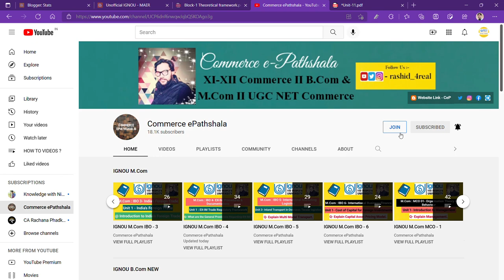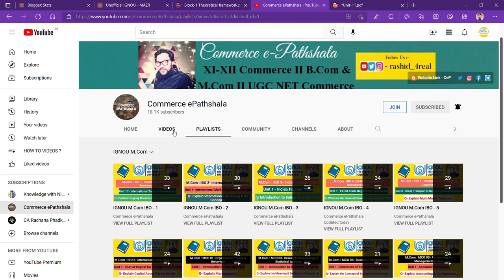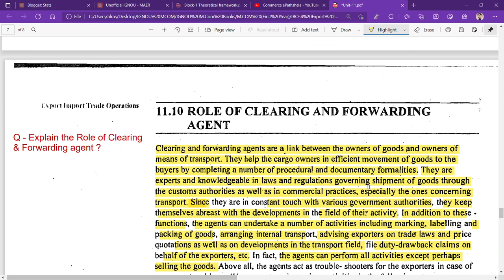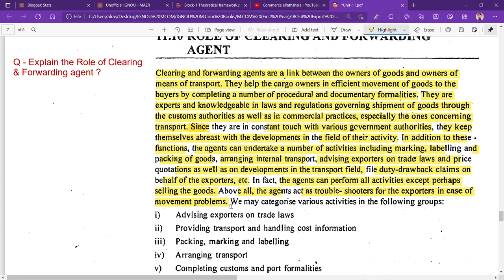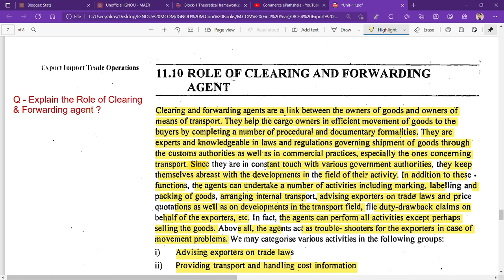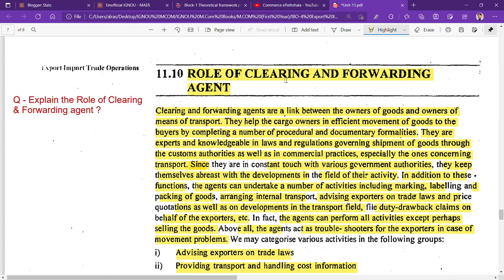IGNOU : MCOM : IBO 4 : Q - EXPLAIN THE ROLE OF CLEARING & FORWORDING AGENT.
Commerce ePathshala